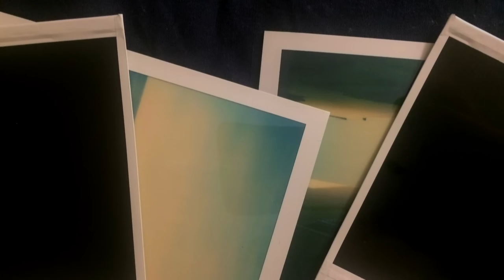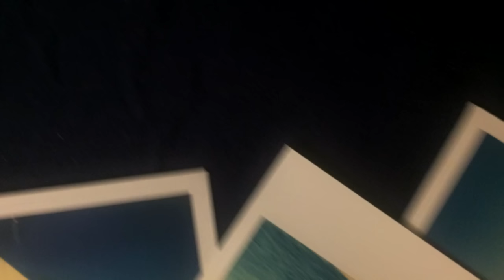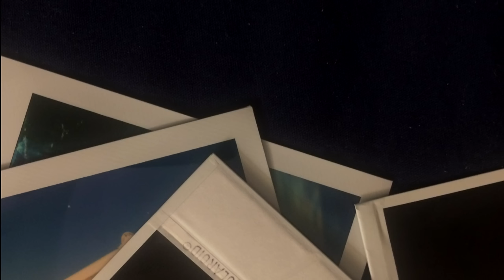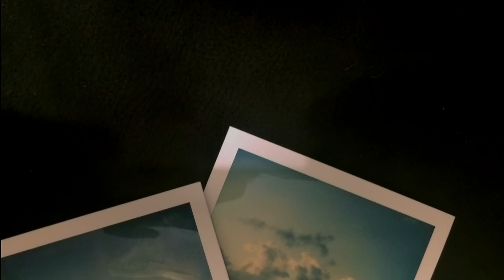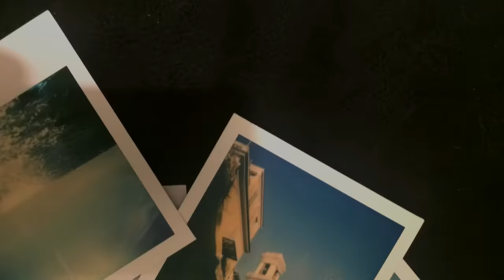Manic Street Preachers - International Blue (Official Lyric Video)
Lyrics:

[Verse 1]
You wrote your autograph on the far side of the sky
You recorded the falling rain but you never told us why
You painted with fire only the ashes now remain
The monochrome desire you left us too young to explain

[Chorus]
Will you lead us to an empty room?
And frame it with the sky so blue
The little boy who saw the truth
He left us with international blue
International blue

[Verse 2]
Here's my gift to you a soundtrack to the void
The deepest of interludes the myths that you destroyed
And I saw that colour through a clear wide window
And I saw that colour and I knew I had to go

[Chorus] [x2]
International blue

International Blue
International Blue